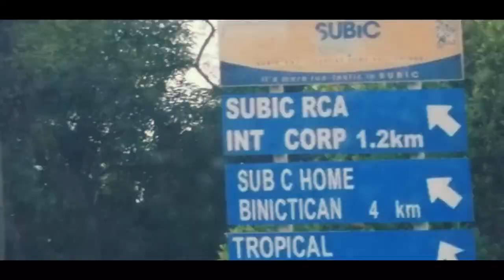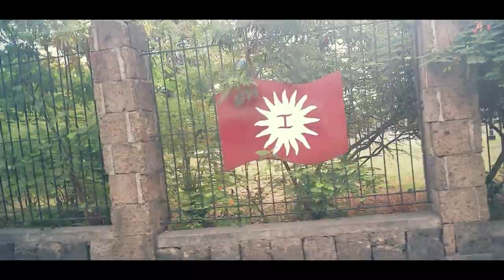Road Trip in The Philippines (Prod. Lee)